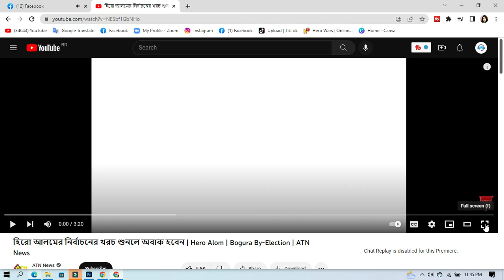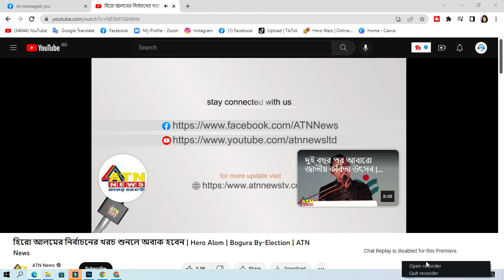হিরো আলমের নির্বাচনের খরচ শুনলে অবাক হবেন | Hero Alom | Bogura By-Election | ATN News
bogra election hero alom,bogura by-election,hero alom bogra,
hero alom bogura,
bogra hero alom,
bogra election,
hero alom,
bogra news,
bogra election news,
by-election update,
bogra news update,
alom bogra songs,
bogura news,
alom bogra,
hero alom election,
hero alom mp election,
by election hero alom,
hero alom election news,
hero alom election 2023,
hero alom election fight,
hero alom election campaign,
hero alom election interview,